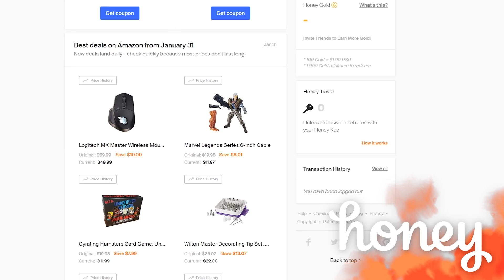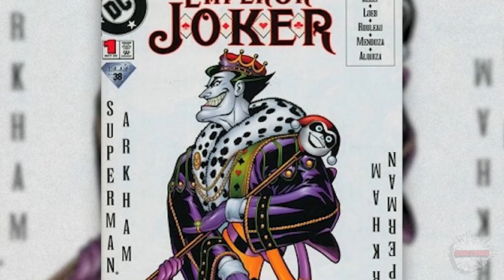Ben Affleck is Out?! DCEU Current Plans?! - Comics Experiment | Comicstorian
Loveland 80539